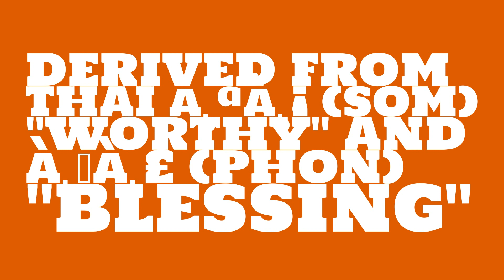Is the name Somporn masculine or feminine?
What is the origin of the name Somporn? What does Somporn mean?